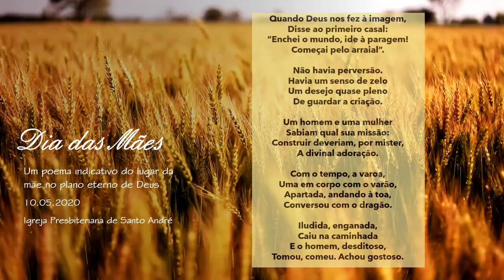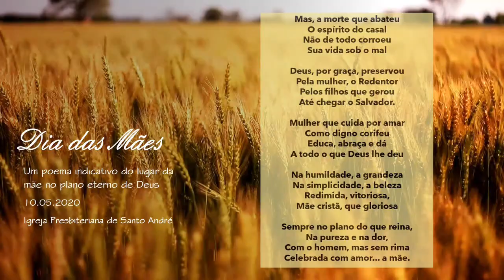Dia das Mães poema e Tiago Viana